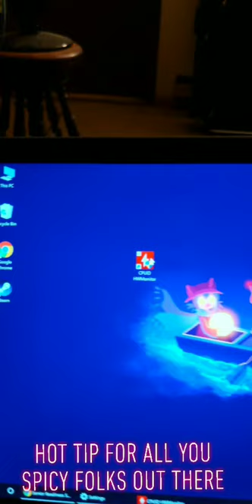billy gates big top circus